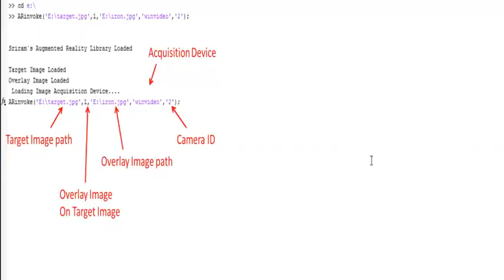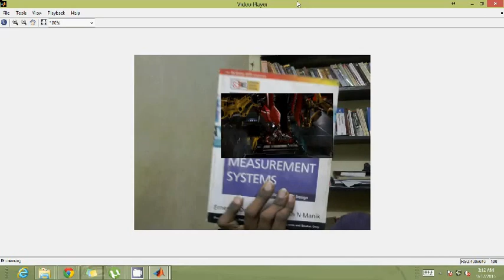Augmented Reality library for MATLAB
The library allows user with no knowledge about AR to implement it in MATLAB.

To know more on how to use the library, Please visit " sriramemarose.blogspot.in "